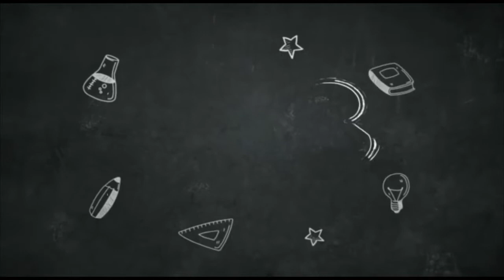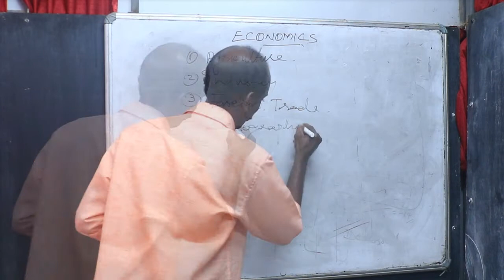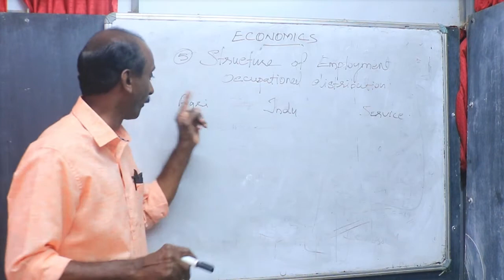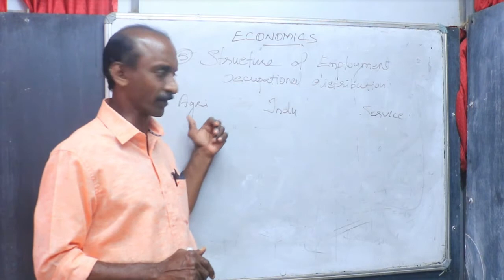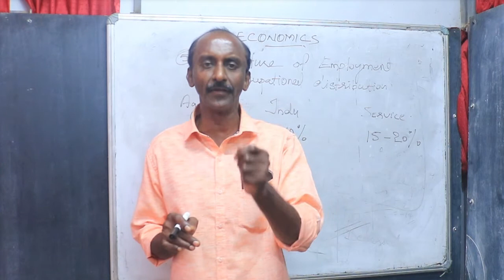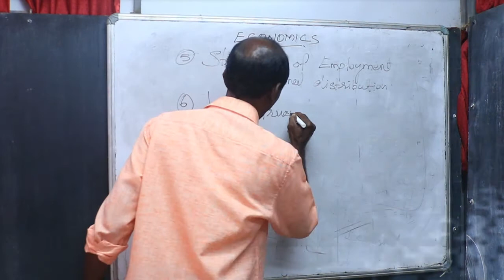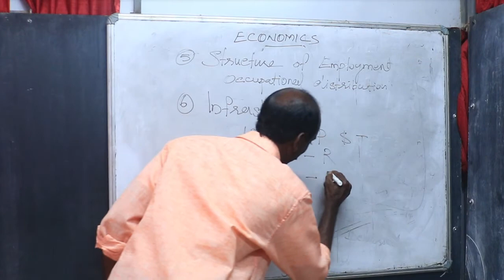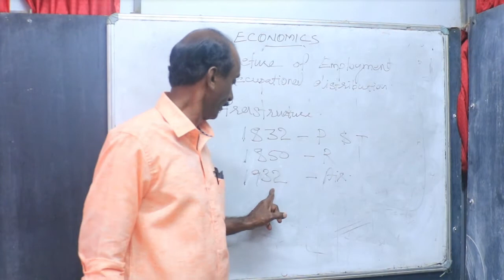PLUS ONE /ECONOMICS /EVELUTION OF INDIAN ECONOMIC AT THE TIME OF INDIPENDENCE/ RAJAN SIR